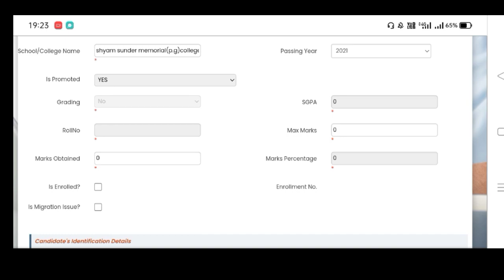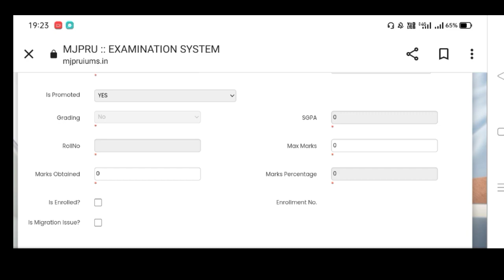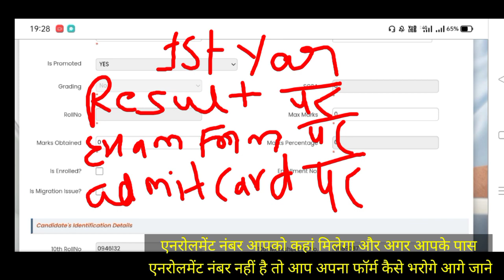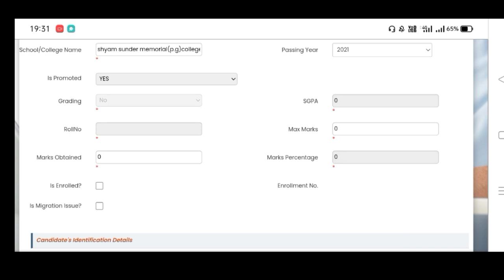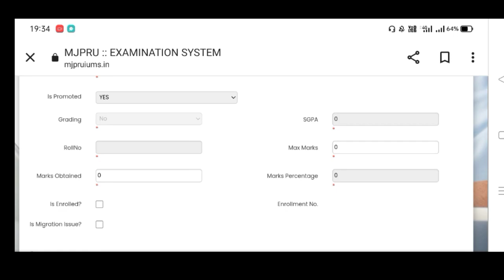Mjpru Enrollment Number Problem | Mjpru Private Form 2023 kaise bhare | Mjpru News Today